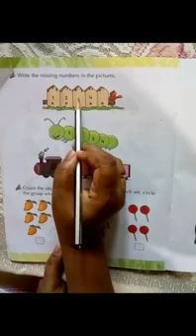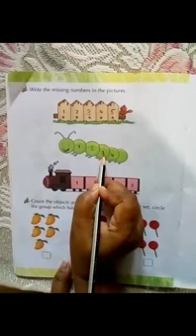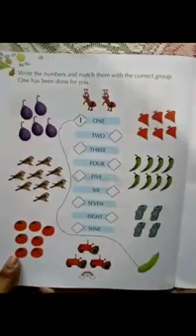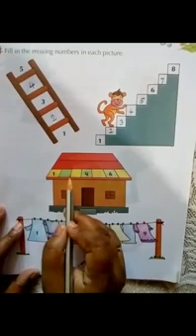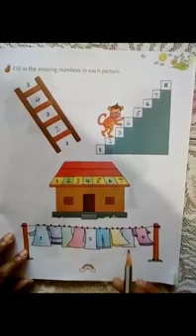Class Nursery/Subject-Maths/Teacher-Mrs. S. Pankaj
Class Nursery/Subject-Maths